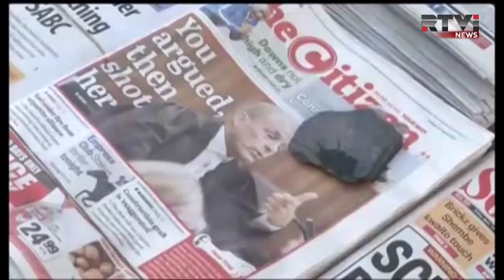Оскар Писториус лжет и должен сидеть в тюрьме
В этом уверены прокуроры на процессе по делу об убийстве подруги бегуна-параолимпийца. В южно-африканской Претории завершилась уже третья неделя судебного марафона - на финише которого известному на весь мир спортсмену грозит 25-ти летний тюремный срок. Дмитрий Хухлаев об отчаянных попытках Писториуса убедить суд в своей невиновности.